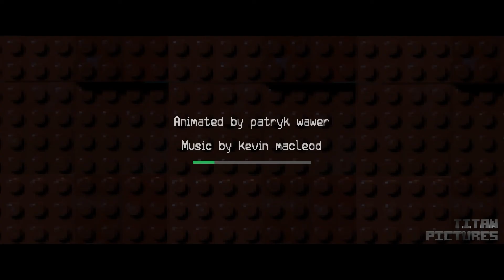Lego Minecraft Survival 1